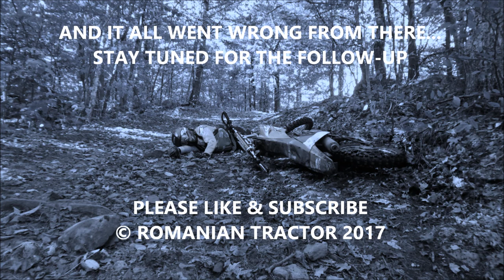2 Yamaha TTR230s - Enduro mud & swamp crossings with dirt bikes!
Two friends on Yamaha TTR-230s, riding enduro trails, crossing swamps and muddy waters in Calabogie.  Starring Romanian Tractor and Canadian Dominican.  Dirt bike riding is always an adventure with at least one mishap or two.

Romanian Tractor
Shot with GoPro Hero3+ Black
Audio from Sena Bluetooth Pack

In this video:
Canadiandominican